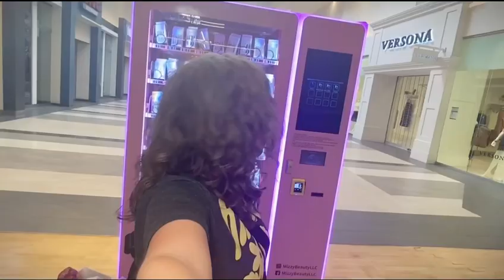DITL | Spend The Day With Me! Let’s visit my vending machine for the last time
Ahhhitsrachel: Daily Vlogs | Day in the Life Series 🌟

Welcome to my captivating daily vlog series, where I take you on a thrilling journey through my life, one day at a time! Join me as I share my everyday adventures, routines, and special moments that make up my daily life. From morning to night, you'll get an exclusive peek into my world.

Get ready to explore my daily experiences, travel with me on my daily routines, and connect with the genuine emotions that make each day unique. Whether it's work, hobbies, self-improvement, or simply embracing the joy of living, I'm thrilled to have you by my side.